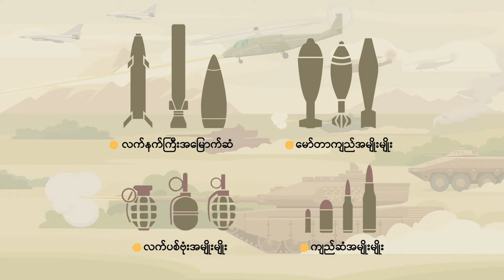ကျိုက်မရောမြို့ ဓမ္မသ ရွာ စစ်ကောင်စီလက်ချက်နဲ့ အိမ်ခြေ ၃၀၀ ကျော် မီးလောင် | People's Spring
မွန်ပြည်နယ် ၊ ကျိုက်မရောမြို့နယ် ၊  ဂျိုင်းမြစ်ဘေးမှာရှိတဲ့ ဓမ္မသ ကျေးရွာကို စစ်ကောင်စီတပ် က လက်နက်ကြီးနဲ့ပစ်ခတ်ရာ နေအိမ် ၃၀၀ ကျော် မီးလောင်ပျက်စီးခဲ့ရတယ်လို့ မွန်ပြည်ဖက်ဒရယ်ကောင်စီထံကသိရပါတယ်။

ကရင်နဲ့မွန် အစပ်မှာရှိတဲ့ ကော့ဘိန်းရွာနယ်မြေရဲစခန်း တိုက်ခိုက်ခံရပြီးနောက်မှာ ကော့ဘိန်းရွာနဲ့တဆက်တည်းရှိတဲ့ ဓမ္မသတ်ရွာကို မတ်လ ၂၇ ရက်မှာ  စစ်ကောင်စီက  လက်နက်ကြီးနဲ့ပစ်ခတ်ခဲ့တာလို့ မွန်ပြည်ဖက်ဒရယ်ကောင်စီက ဆိုပါတယ်။

ဓမ္မသရွာကို တိုက်ခိုက်မှုမှာ လေတပ်ရဲ့ ဗုံးကြဲတိုက်ခိုက်မှုအပြင်  ဂျိုင်းမြစ်အတွင်းရှိ စစ်ကောင်စီရေတပ်သင်္ဘောကပါ ပစ်ခတ်တာတွေပြုလုပ်ခဲ့တယ်လို့သိရပါတယ်။

တိုက်ခိုက်မှုကြောင့် ဓမ္မသ ရွာအပါအဝင် အနီးတဝိုက် ရွာတွေက ဒေသခံ ပြည်သူ ၆,၀၀၀  ကျော်စစ်ရှောင်နေရပြီး အများစုမှာ မွန်လူမျိုးတွေဖြစ်တယ်လို့ မွန်ပြည်ဖက်ဒရယ်ကောင်စီက အသိပေးပါတယ်။

ဓမ္မသရွာမှာ တော်လှန်ရေး တပ်ဖွဲ့တွေ တပ်စွဲထားတာမရှိပေမယ့် ကော့ဘိန်းရွာ ရဲစခန်းကို  ကရင် ၊မွန် နဲ့ ပြည်သူ့တော်လှန်ရေးအဖွဲ့တွေ ဝင်ရောက်စီးနင်းသိမ်းယူခဲ့တဲ့အပေါ် လက်တုန့်ပြန်တဲ့အနေနဲ့ စစ်ကောင်စီက ရန်ရှာပစ်ခတ်တာလို့  မွန်ပြည်ဖက်ဒရယ်ကောင်စီက ဆိုပါတယ်။

မီလောင်နေတဲ့ ဓမ္မသ ရွာထဲကို မီးသတ်ကားတွေ လာရောက်ငြိမ်းသတ်မှာကိုလည်း စစ်ကောင်စီတပ်က တားမြစ်ခဲ့တယ်လို့ မွန်ပြည်ဖက်ဒရယ်ကောင်စီက ဖော်ပြပါတယ်။ludunwayoo